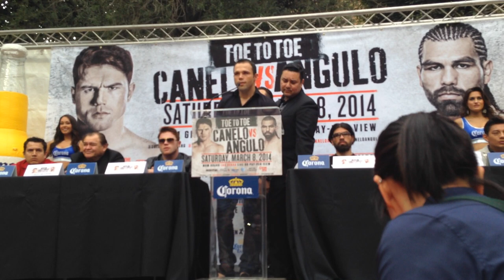Dinamita Alvarez on fighting Omar Figueroa EsNews Boxing